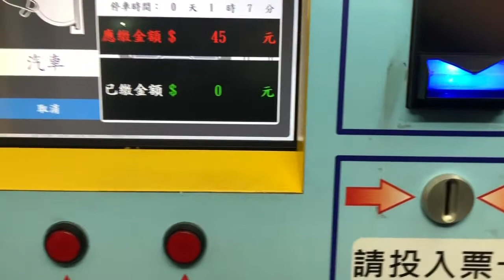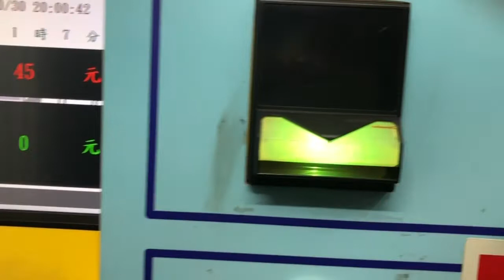盧明通手機5基隆港遊輪及車站停車場